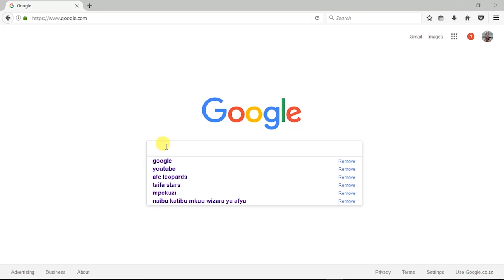Aliyekamilisha Dili la Msuva Kwenda El Jadida Morroco Huyu Hapa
ALIYEKUWA winga machachali wa Klabu ya Yanga na Timu ya Taifa ya Tanzania (Taifa Stars), Simon Happygod Msuva ametangazwa rasmi kujiunga na Klabu ya Difaa El Jadida ya nchini Morocco kuitumikia timu hiyo.
Msuva ambaye ni mfungaji bora wa Michuano ya Ligi Kuu Tanzania Bara msimu wa 2016/17 amejiunga na klabu hiyo ikiwa ni siku mbili tangu aondoke Tanzania kwenda nchini humo kwa ajili ya vipimo vya afya kabla ya kujiunga nayo.
Msuva amepata nafasi ya kujiunga na Defaa El Jadida kwa mkataba wa miaka mitatu na tutamuona katika michuano ya Ligi ya Mabingwa Afrika akiichezea El Jadida ambayo imemaliza msimu ikiwa nafasi ya pili nyuma ya Wydad Casablanca kwa tofauti ya point saba.
Msuva sasa anaungana na Ramadhani Singano ‘Messi’ aliyekuwa akiichezea Klabu ya Simba na baadaye Azam FC ambaye pia amejiunga na Difaa El Jadida.